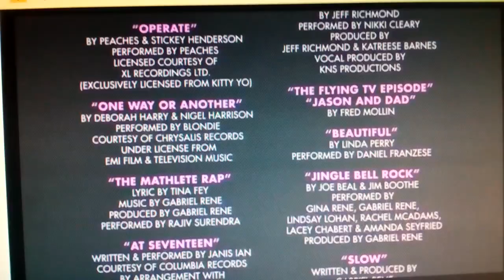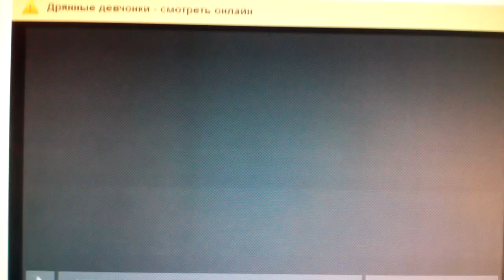Paramount Pictures (2004)V4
@(2004) Paramount Pictures / M.G. Films / Broadway Video